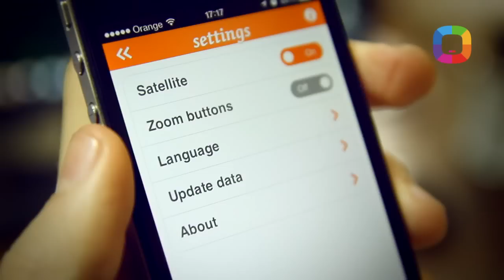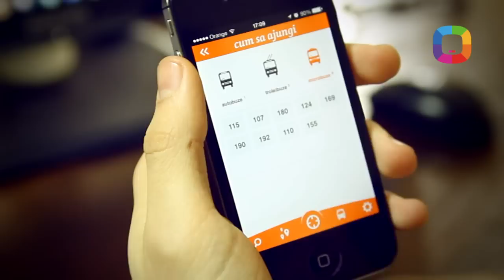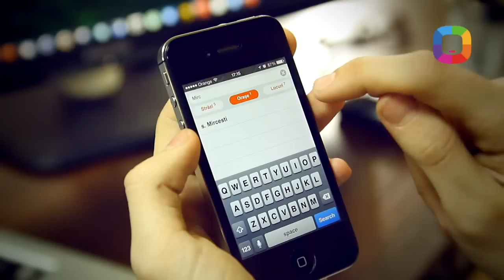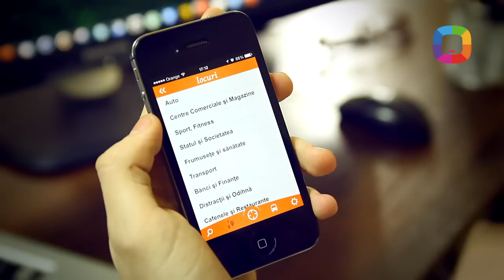19. Point Map review - cât de bine știi Chișinăul?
În cel mai recent episod din Laboratorul Darwin am testat aplicația gratuită de la Simpals - Point Map. La nivel general, map.point.md concurează cu care, apropo, degrabă va apărea și pentru smartphone :). Însă, chiar dacă are deja transportul public incorporat și poate determina locația ta curentă, Point Map oferă mai puține oportunități pentru șoferi decât Waze
Încă un minus al acestei aplicații este că poate fi accesată doar on-line, spre deosebire de aplicația Moldova Offline Map. Totuși, a apărut recent versiunea pentru Android, și noi am testat-o deja! Urmărește Laboratorul Darwin pe Facebook